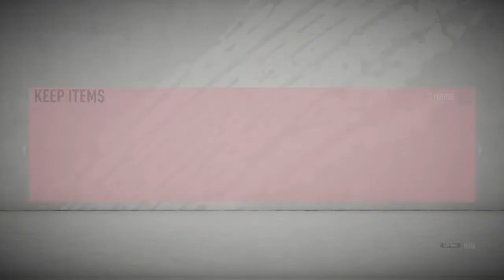ΤΟ ΒΙΝΤΕΟ ΤΩΝ RAGE QUITS